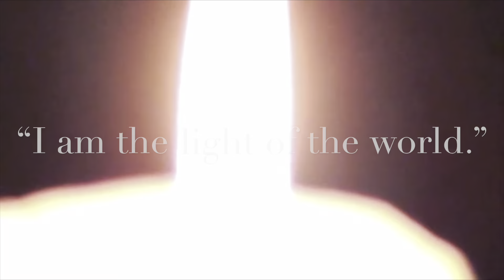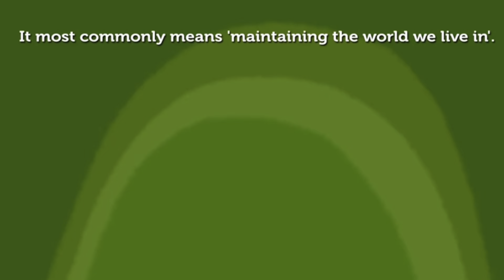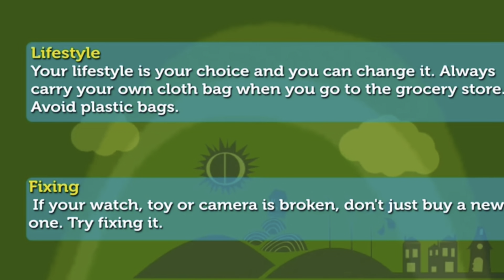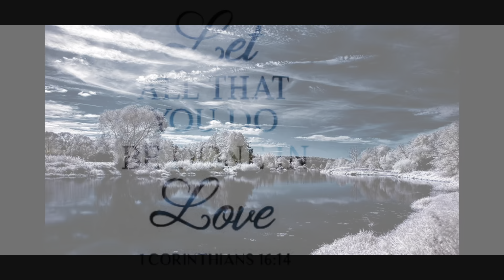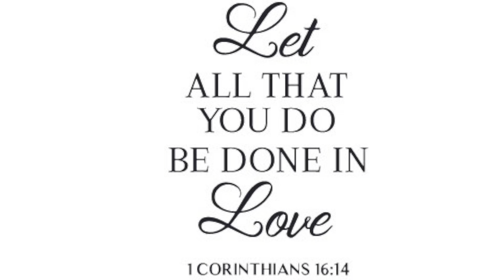Collective Worship: Monday 22nd March 2021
Sustainability